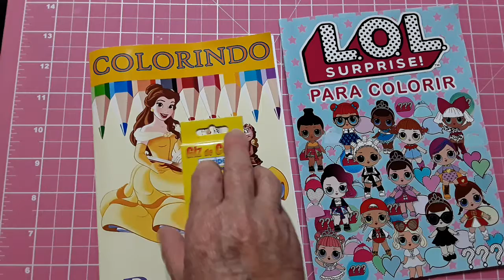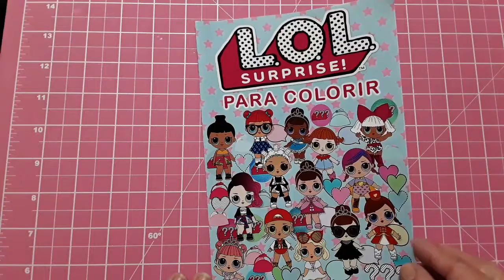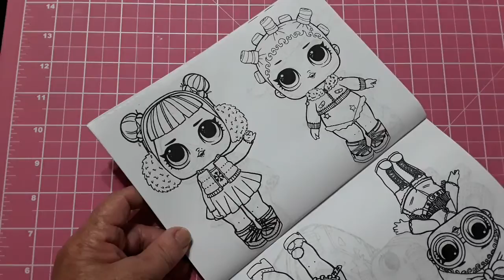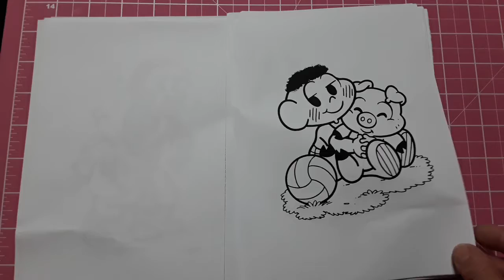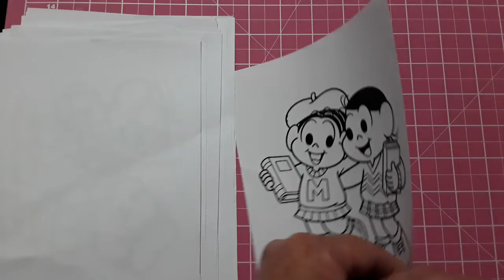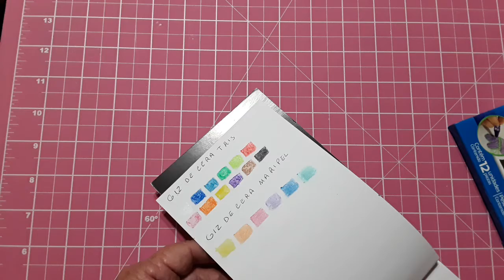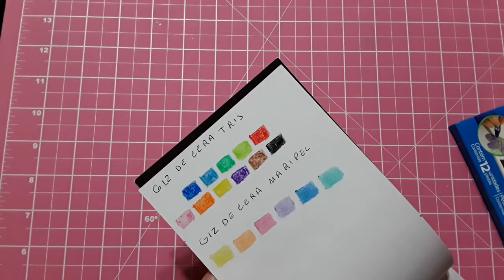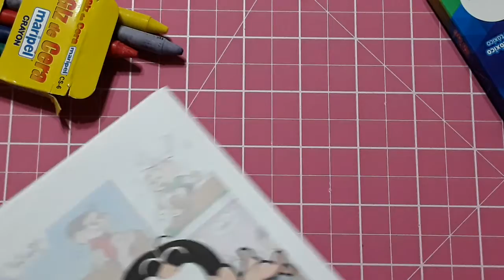Comprinhas da Shopee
Compra que fiz na Shopee, quis mostrar pra vocês.

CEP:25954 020